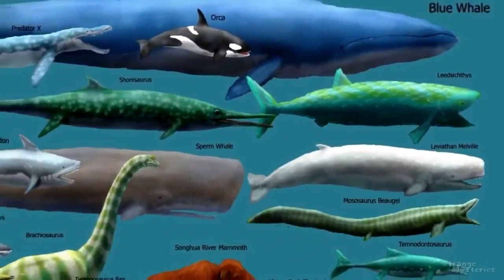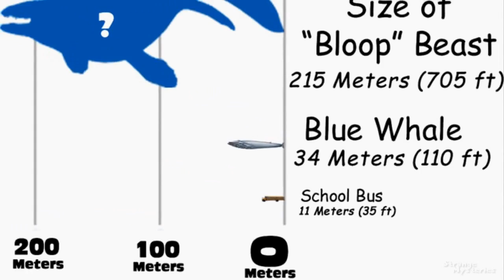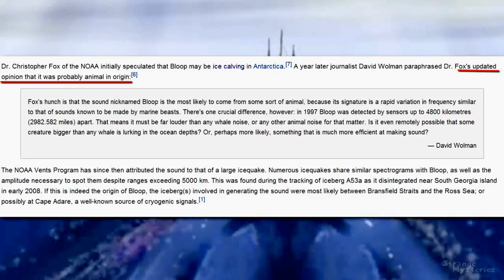BIGGEST Animal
The Bloop Sound: Caused by the biggest animal or creature ever? An enormous underwater creature, many times larger than the blue whale, caused a sound so loud it was heard by scientists 3000 miles apart. Was it a blue whale, a kraken, megalodon, colossal squid or maybe even Cthulhu awakening from his slumber?

In 1997, an array of hydrophones, special underwater microphones used by scientists to study happenings under the ocean, detected an extremely loud and low frequency sound that was able to be heard more than 3000 miles away from its source.

It was calculated to have occurred a ways west off the coast of the South American tip.

The sound, due to what it sounds like when sped up 16 times was dubbed "The Bloop" and sounds like this.

Ill play the real sound for you, which is much creepier, at the end of this video.

Due to the frequency signature of the sound, marine biologists believe the sound was not man made from something like a bomb or due to any sort of underwater volcanic or seismic activity. It seemed to moreso match that of some sort of underwater mammal - like the blue whale.

The problem is the loudest sound detected by a blue whale could only reach a little under 1000 miles...thus whatever it is that caused this sound had to be several orders of magnitude larger than the largest known living organism.

Take this size comparison chart. A school bus is about this size.

A blue whale is about this size.

Whatever produced this sound, assuming it was animal in nature had to be about this size. which is HUUUUGE.

Just what made this sound? Was it really a giant underwater sea creature that we have yet to discover...or perhaps something even more mysterious and foreign?

Could there of ever even been anything that lived before that made this sound? Let’s ask Adam over at Epic Wildlife.

Could it have been a megalodon? Or a colossal squid? Unlikely – as they are both much smaller than a blue whale. And yet, no prehistoric animal ever discovered has been bigger than a blue whale.

It’s scarey to think how much of our ocean depths are still completely unexplored.

The problem with a blue whale being the culprit is that the loudest sound ever recorded by a blue whale could only just reach the range of 1000 miles.

Thus, whatever it is that caused this sound had to be several orders of magnitude larger than the largest known organism, the blue whale.

Take this size comparison chart. A school bus is about this size. A blue whale is about this size. Whatever produced this sound, assuming it was animal in nature, had to eb about this size, probably a little less than the size of the Eiffel tower.

Just what made this sound? Was it really a giant underwater creature that we have yet to discover or perhaps something even more mysterious and foreign?
It is said we know much less about what lurks in the depths of our ocean than we do about outer space.

Here is an excerpt of what the actual Bloop sound sounded like without being sped up. Ill warn you...it might spook you a bit.

Want to learn more about mysterious creatures? Also check the video of an unknown creature that ate a 9 foot shark.